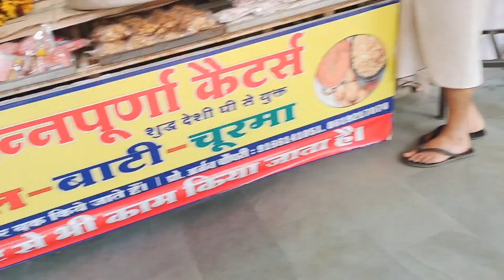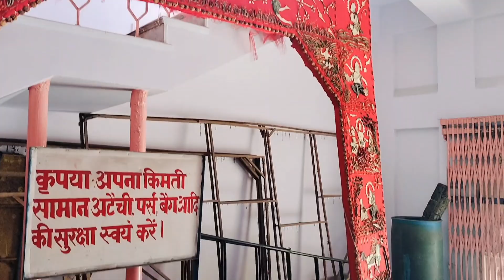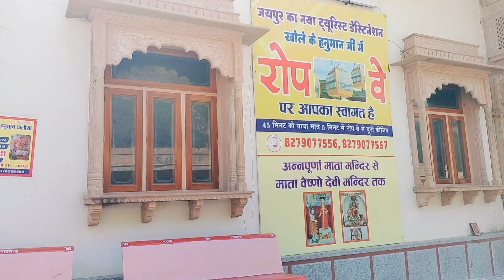राजस्थान जयपुर खोले के हनुमान जी। complete tour of khole ke Hanuman ji Jaipur Rajasthan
राजस्थान जयपुर खोले के हनुमान जी। complete tour of khole ke Hanuman ji hd Jaipur Rajasthan

खोले के हनुमानजी का मंदिर रामगढ़ मोड के पास दिल्ली हाईवे पर राष्ट्रीय राजमार्ग सं-8 से लगभग 2 किमी अंदर है। मंदिर का भव्य मुख्यद्वार राजमार्ग पर ही बना हुआ है। यह प्राचीन दुर्ग शैली में बनी नवीन इमारत है। हनुमान जी के इस तीन मंजिला मंदिर की भव्य इमारत देखते ही बनती है। मंदिर के सामने बड़ा खुला चौक है। दरवाजे के ठीक दायीं ओर पंडित राधेलाल चौबे की संगमरमर की सुंदर समाधि बनी है। खोले के हनुमान जी मंदिर में वैसे तो हमेशा ही श्रद्धालुओं की भीड़ लगी रहती है लेकिन मंगलवार और शनिवार को यहां भक्तों का सैलाब उमड़ता है। मनोकामनाएं पूर्ण होने पर लोग हनुमान जी के दरबार में गोठ का आयोजन करते हैं। अन्नकूट के अवसर पर यहां लक्खी मेला लगता है।